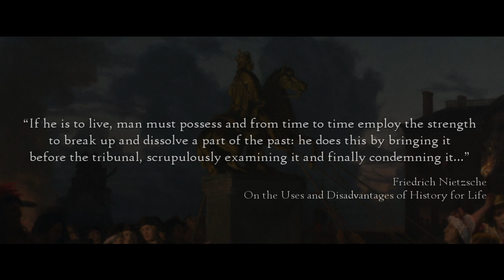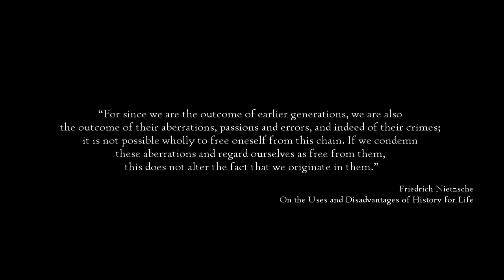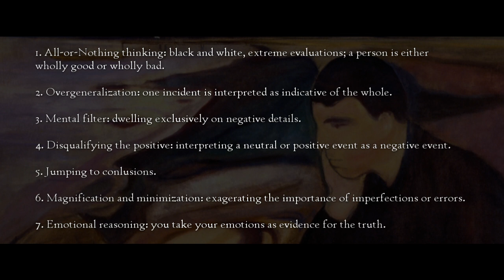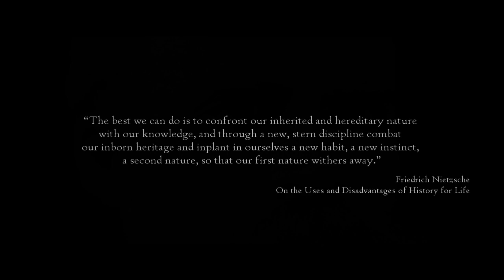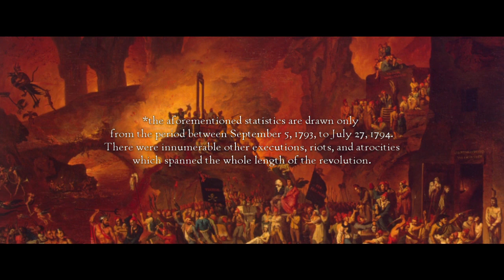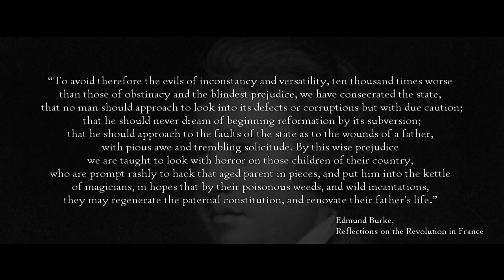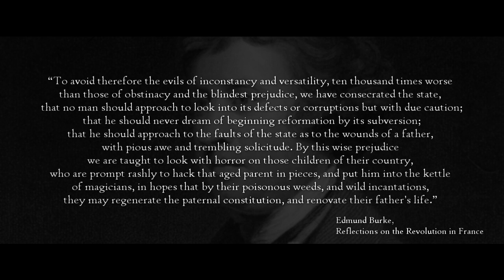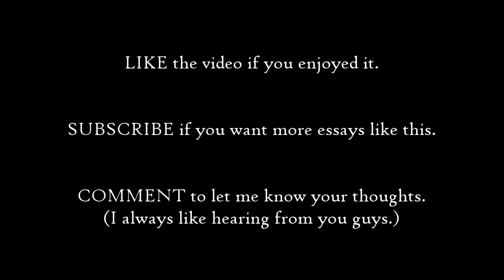Societal Change, Self-Destruction & the Danger of Revolution | Nietzsche’s Philosophy of History III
History is the record of human failure, in many respects, including moral failure. We know too well the aberrations of chattel slavery, legalized discrimination, colonization, empirialsism etc. Indeed, it seems popular media outlets and universities do nothing by criticize and demonize history.

Of course, this is sometimes necessary. German philosopher Friedrich Nietzsche goes so far as argue that every past is worthy to be condemned, because every past was fallible. Humans always fall short, make mistakes, and do morally wrong things.

However, Nietzsche also says that it is very, very dangerous to criticize the past, which is a warning that is left out of our modern discourse, and one that we desperately need.

Nietzsche argues that criticizing our history and our systems is a kind of self-destructive behavior—to condemn the past is to condemn ourselves—although those who criticize history are often unaware of this. They see themselves as distinct from the events of the past. They are like Oedipus who kills his own father without knowing who he is and goes on to pledge that he will punish the patricidal criminal who incurred the plague of Thebes without realizing it he himself is the criminal. Or you might compare them to Pip from great expectations whose advantages in life, unbeknownst to him at first, come from the labors of a convict.

In this essay I identify two main dangers of this self-destructive criticism: mental danger and ‘physical danger.’

Mentally speaking, being too critical of the past leads to a kind of existential self-loathing among modern people that is just one of the subliminal reasons why we are so heavily medicated, so anxious and depressed, especially when it comes to the middle and upper class educated elites who’ve become such snowflakes. I’m compelled by arguments from cognitive behavioral therapists, pioneers like David Burns, M.D. who say that depression is fundamentally not a chemical imbalance but a result of how we think. They link Depression to certain thought patterns, which cause mental unease, and mental weakness. And when we look at media, journalism, and universities, we find that the same thought patterns that cause depression in individuals, are used to think about and evaluate our historical past.

Physically speaking, it’s often pointed out that revolutions inevitably eat their own children. Critical movements consume themselves. It must be so. For as Nietzsche says, we originate from the aberrations and crimes of that past which we seek to reform. Revolutions accuse their own countries of a crime, but in order to do this, in order to accuse the present system of wickedness, you must unwittingly implicate yourself. You cannot change the fact that you are a product of the present system. That makes you complicit. Although you may not be aware of your complicity today, you can be sure someone else will recognize it. Today Danton goes to the guillotine as an enemy of the revolution, but tomorrow or the day after that, it will be Robespierre.

Such iconoclasm and reformation, even with the best intents, is never but a few steps from disaster. For even with the most unjust and damaging institutions we have the benefit of at least knowing how bad they are. When we set about to destroy or change them, especially by means of novel innovation, do not know how bad it may yet become: it may become much worse. However bad or oppressive the reign of Louis XVI may have been, the Reign of Terror under the Committee of Public Safety was far worse.

To avoid these dangers, we need to be slow reformers, as Edmund Burke argued. Or, as Nietzsche seems to suggest, we should focus on cultivating the new, more than destroying the old.

“The best we can do is to confront our inherited and hereditary nature with our knowledge, and through a new, stern discipline combat our inborn heritage and inplant in ourselves a new habit, a new instinct, a second nature, so that our first nature withers away.”